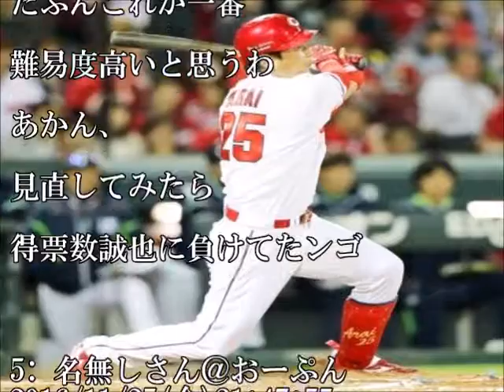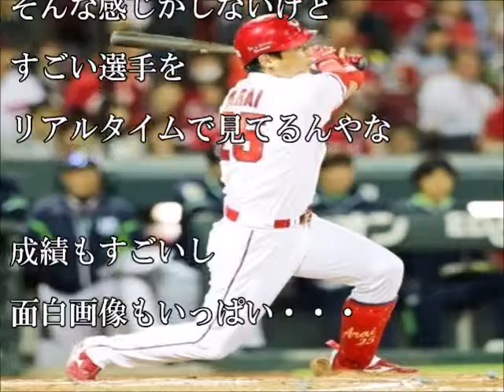【カープ】今年の新井さんが歴史に残した足跡